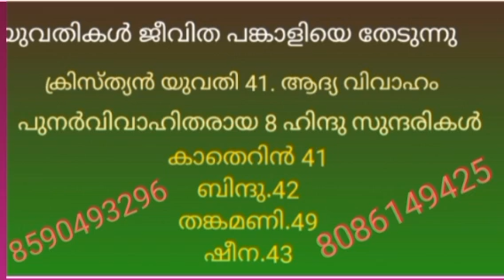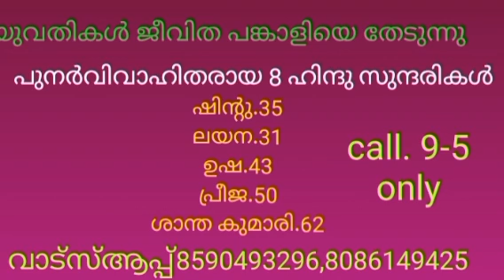christian & hindhu brides//vivaha vazhikaatti(22 July 2022)